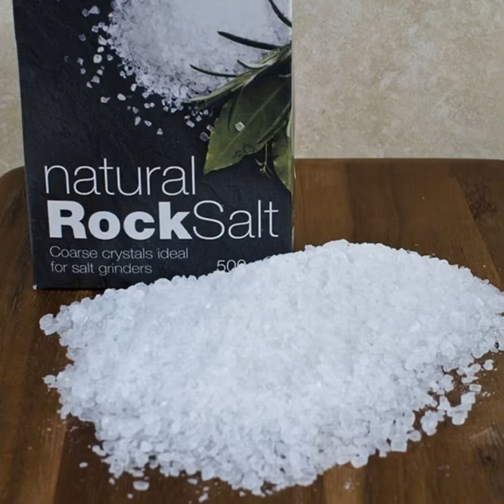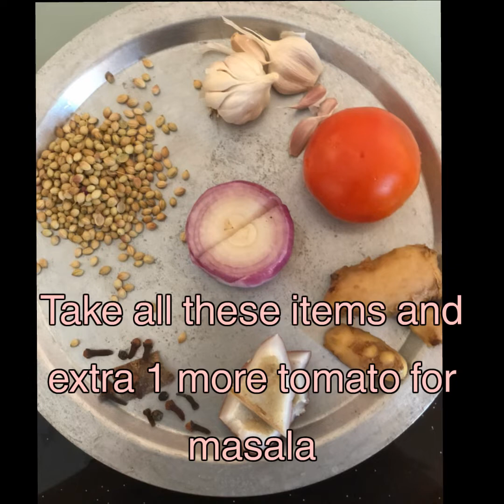AndhraStyle# ChickenCurry#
Andhra style Chicken curry with home made masala